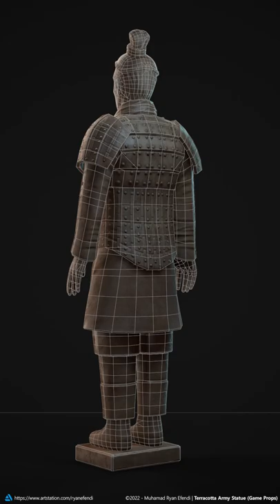Terracotta Army Statue (Game Props) | Turntable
Task | Software :
- Modelling / Sculpting | Zbrush and 3ds Max